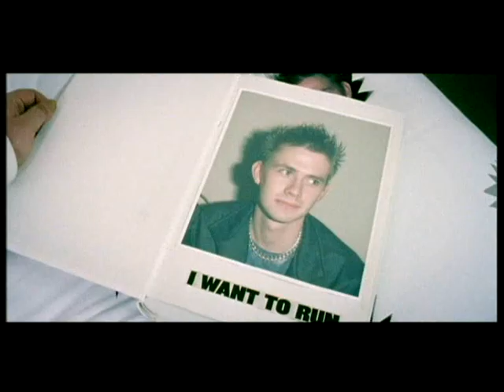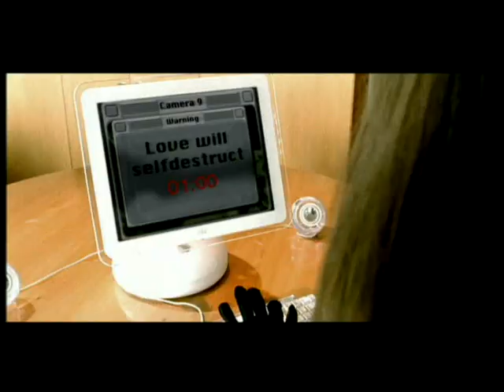Run - Sash 10th Anniversary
Videoclip de Sash Run